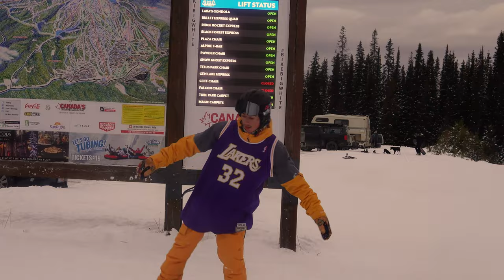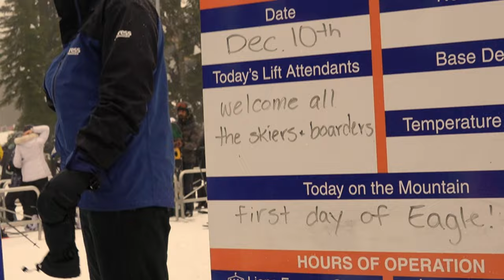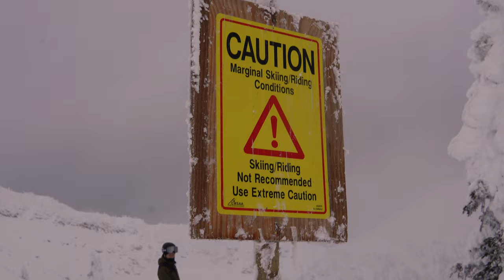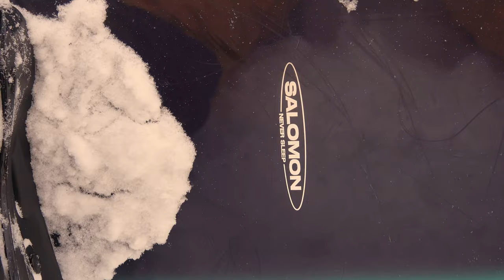STY | A Film by Lucas.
This film was amazing to shoot and had great memories along the way, i appreciate everyone who helped out with this film and hope that whoever watches this enjoys the film!

"Triple Double"
Preformed by Jean Dawson, A$AP Rocky